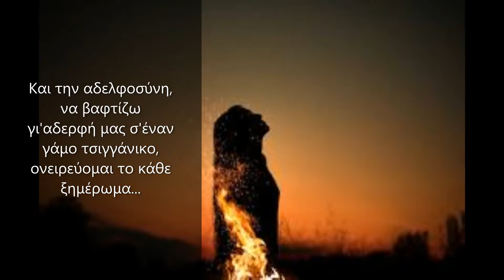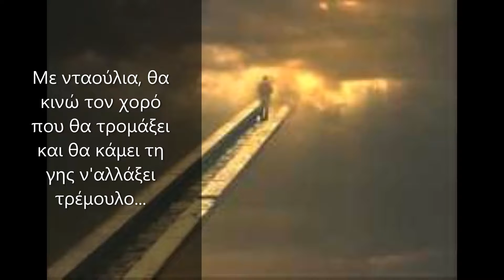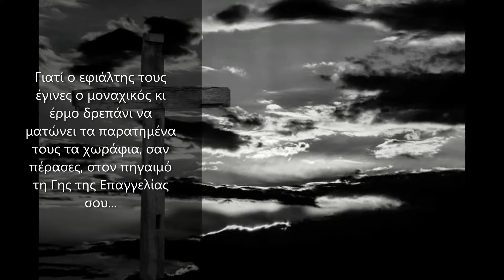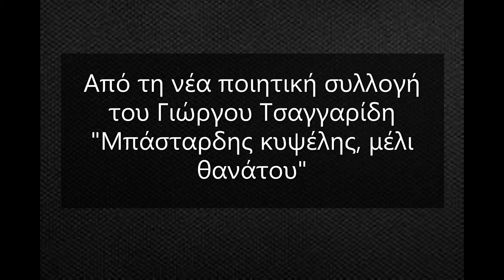Ποιητική Συλλογή "Μπάσταρδης κυψέλης, μέλι θανάτου" - Γιώργος Τσαγγαρίδης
Αποσπάσματα από την ποιητική συλλογή του Γιώργου Τσαγγαρίδη
"Μπάσταρδης κυψέλης, μέλι θανάτου"

Υπεύθυνη Δημιουργικού: Ναταλία Ελευθερίου